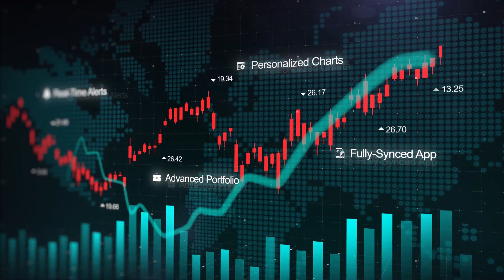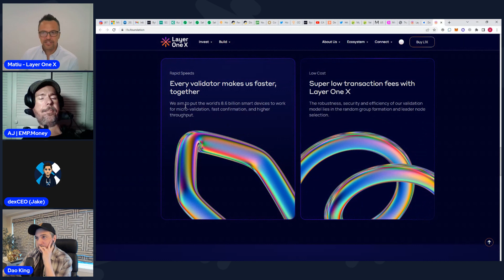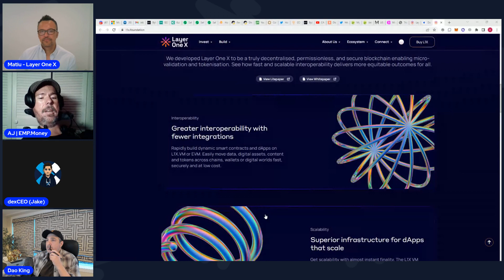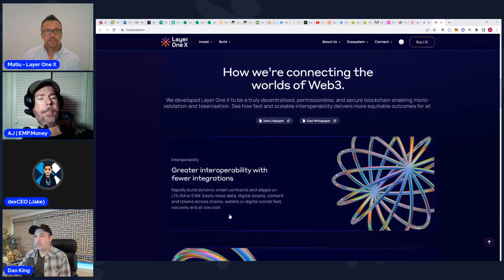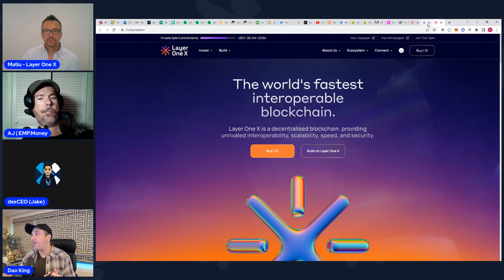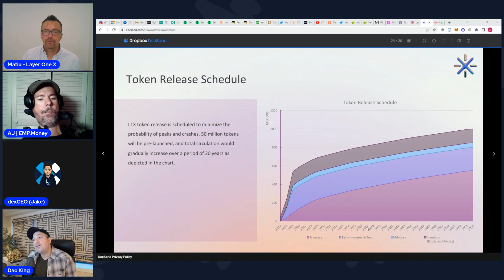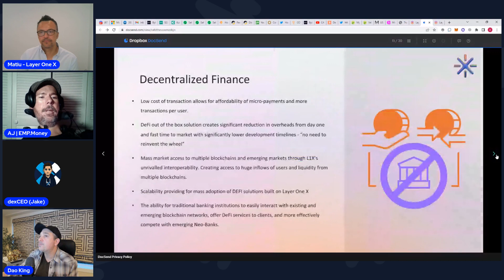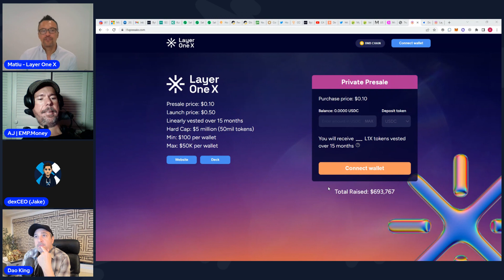Layer One X- Next Big Block Chain or Just Hype?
Next Big Block Chain or Just Hype? Layer One X Can They Change Crypto?

- Pre-sale - How does it work, it worth the risk?
- The world's fastest interoperable blockchain.
Layer One X is a decentralized blockchain, providing, unrivaled interoperability, scalability, speed, and security.
- Greater interoperability with fewer integrations
- Crypto Bridge will no longer be needed?
- Use Layer One X as gas on many chains
- Team is from Australia
- AJ from EMPMONEY and Jake from DEX Finance
- EMPMONEY and Dex Finance helping run the funding
- VC are ready to come in they don't sell out
-  How Layer OneX works

Please keep in mind I am not a financial advisor, and this video isn't financial advice in any shape or form. All things said in this video are only my own personal opinion. Therefore, before buying any cryptocurrencies or making other financial decisions you should always do your own research.